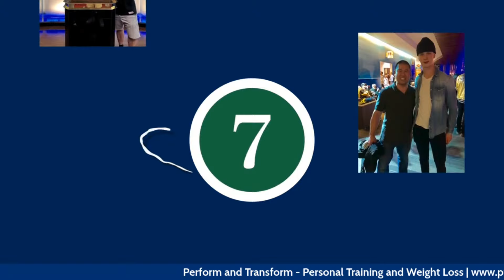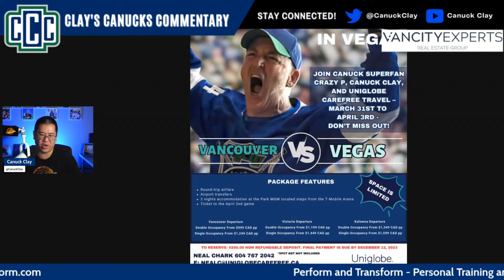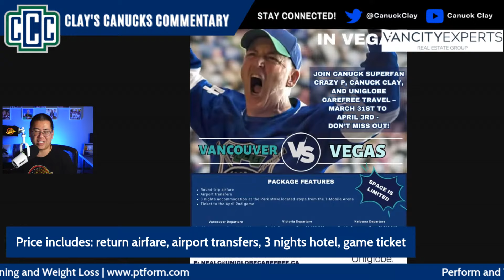CASEY DESMITH EARNS HIS FIRST SHUTOUT AS A CANUCK (LIVESTREAM) - December 7, 2023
Casey DeSmith made 26 saves to earn his first shutout as a Canuck as the Canucks defeated the Minnesota Wild 2-0.  Nils Hoglander and Teddy Blueger scored the Canucks.

Thank you to the amazing and generous members of the CCC Crew:

LEGEND:
• Lucas Gates
• Carol Bovenlander
• andrew chang

Hall of Fame:
• Justin Credible
• Shannon Hollingworth
• Hsmfangirl Gaming
• Dravakian

Franchise:
• jarhead0099
• Coach Rob Wille
• Jeff King
• Ethan
• Edmond Yan
• C Edits
• Derek Chang
• R Umlas
• Chris Seifried
• Justin Pater
• Paul Sangha
• Jed Lawson
• Clifford Reynolds
• Brian Desjarlais
• Taylor Betts
• Harry Ma
• Brian Gogolin
• Jason Lim
• FillmoreWax
• Jaskaran Cumo
• Kevin Choy
• Daniel Hammond
• Peter Nguyen
• Jay Bockhodt
• adamlee007
• Anne Lee
• Tyler Girbav
• jesse lamontagne
• Kel M
• Zhao
• Ej 87
• K T
• Dominik sodin
• BCBeastly
• Clint Chow
• Erwin Aquino
• Kempner Canucks
• Philly T
• Zach
• J G P
• Gary M
• Andy
• Smiley Hello
• Fitness20
• Richard Quast
• Eli
• Tylerbehindacamera
• Jarvis The Fall Guy
• Jasper McCoy
• Raiden Burst
• Viper007
• David W
• Philip Sangalang
• SubscribeToClayImoo
• Jason Tosca
• Karan Dhindsa
• Sarah Su
• lyndon bateman
• Gerald K
• ERIC-anone
• Justin Rossignol
• owen grams
• Darren in Vic
• Neal Otter
• 350Z
• Kaya
• Anula Wijesinghe
• Jay S
• Kenny C
• Alex Fierro
• FutureJTF2m
• Jaime Acosta
• Adrian Miral
• Gibean
• 21airball
• Ben Harrison